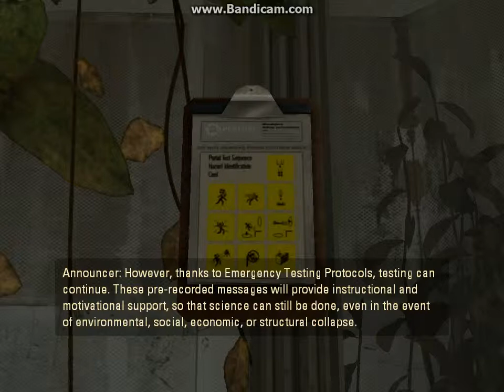Portal 2 Walkthrough-Part 1- Wake up call and Emancipated Ear Tubes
This is my first lets play i hope you like it and sorry that you can hear me breath i need to adjust the mic settings.